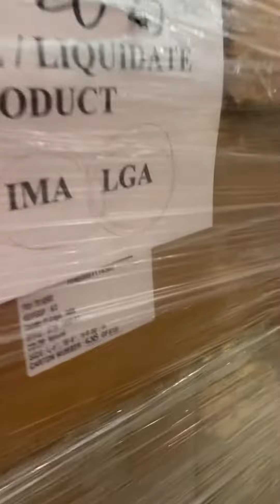Target CP 24 pallets IT-R034474